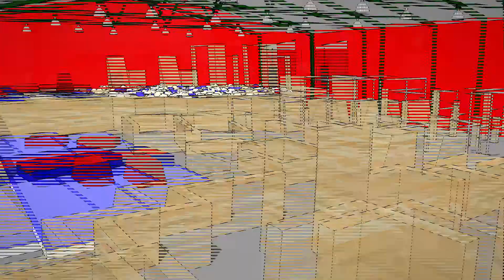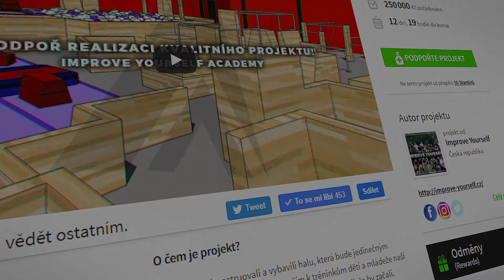Vybereme MILION korun a postavíme PARKOUR halu? 🤩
Pomozte nám prosím vybudovat centrum pro PARKOUR/ FREERUNNING/ GYMNASTIKU a WORKOUT!! 😈

‼️Na tomto projektu pro děti, mládež a dospělé se můžete podílet i VY!
... Tak, že přispějete do veřejné sbírky na STARTOVAČI‼️(za každý příspěvek máme připraveno stále spousta zajímavých odměn) 🚨

DĚKUJEMEEEE❣️🙏🏼